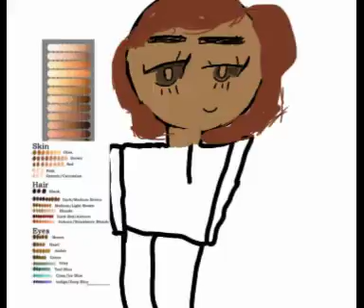彼らは🍰です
描いた人は良い火曜日を！❤️